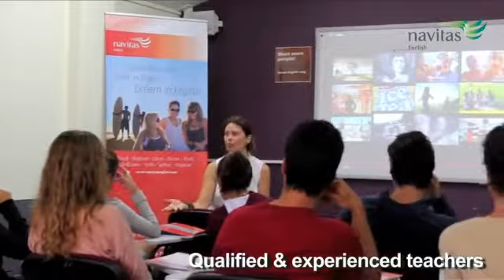Estudia ingles en Manly - Navitas English (Destino Australia)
Navitas es una excelente opción si buscas una experiencia de calidad. De hecho, acaban de ser reconocidos como el mejor centro de idiomas a nivel mundial (iGraduate English Language Survey, 2014).